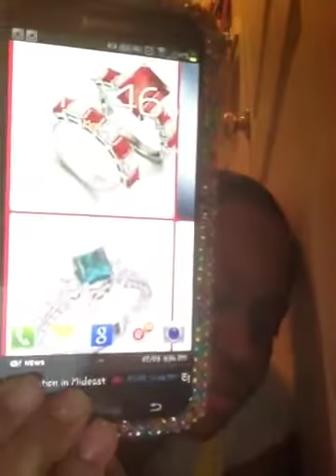Samsung Galaxy Note 2: eBay Review & Haul FromAGirliesPointOfView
Oops I forgot to show you how the cases looked on the phone!

Ebay code for GN2 is N7100

BACKGROUND MUSIC
ARTIST:  CHRISETTE MICHELLE
CD: I AM CHRISETTE MICHELLE
SONG: BEST OF ME

A QUICK HK UPDATE: HK PENCIL- no eraser (no good)
HK SMALL MEMO PAD: Nice for jotting notes down

The two cases that were featured were:

Blue Sliver waterfall bling diamond case cover

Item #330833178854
Seller: Pricecoreusa
Selling Price: $7.99
Shipping cost: Zero
Departure location: LaPuente, California
Durability: Nice, a hard case and it doesn't appear the glass stones will break off.

Samsung Galaxy Note 2, 2N7100 Diamond Jewel Bling

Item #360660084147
Rhinestone Case Cover protector.
Seller: Celldecor
Selling Price: $8.99
Shipping cost: Zero
Departure location: Lodi, New Jersey
Durability: AWESOME, I love this case it's HOTT!!! I will be using this case for a while.

YES, MY GALAXY NOTE 2 WAS GIFTED TO ME BY VZW CORP
Retail Value:  699.00 with VZW (thank you corp).

I have 3 segments:

ASL: OPENYOURMINDTOSIGN
Review: FromAGirliesPointOfView: It's a Girlie Thing
HealthyHairJourney (HHJ)- Its Truly a Process, Progress is On the Way
We are all connected to the same goal which is HEALTHY HAIR

To All My Subbies you must join me on shopkick. It's an awesome mobile device app that helps you gather points so you not have to pull that green & white out of your pocket or purse. You can earn points for gift cards to awesome stores.
It's very important to go under star14093, if not I can't be your friend.  I want us to save money together.

The Ultimate Hello Kitty Diva!!! Yes!  I love her.

Two of the cutest Hello Kitty Babes ever. I love all 3 channels. I'm a subbie are you?

Remember Yo loves ya and there's nothing you can do about it.